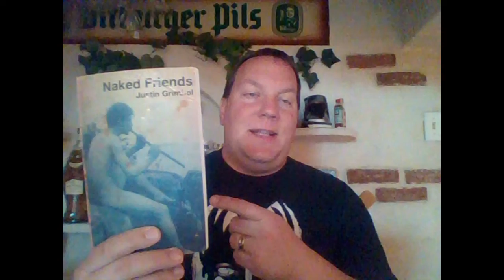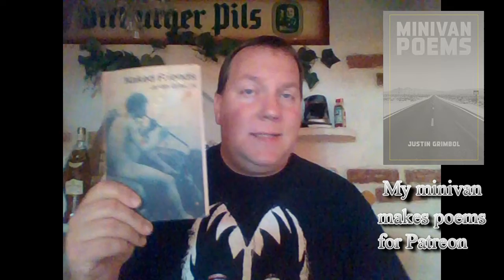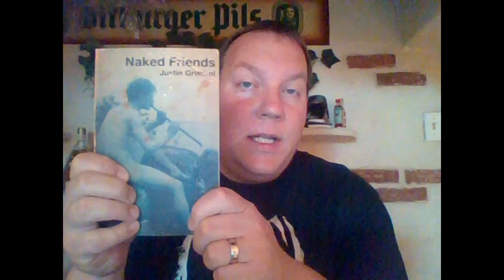Bizarro Book Recommendations #3